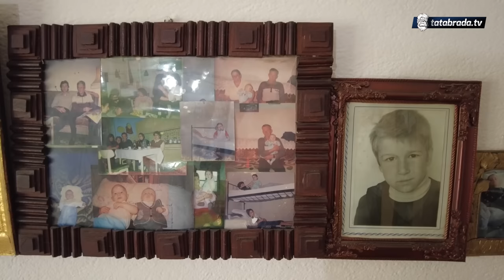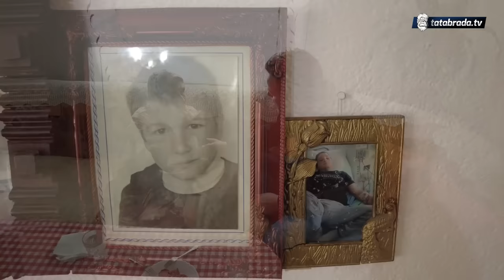HANUMICA (88): ''Neću da me snimaš, smijat ćeš se i meni!''